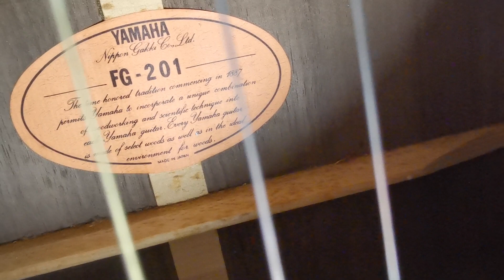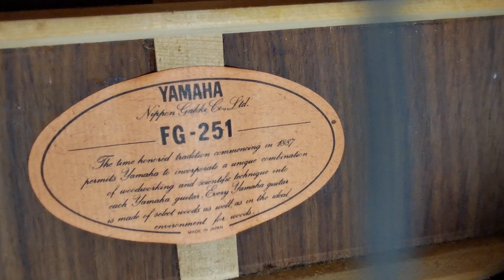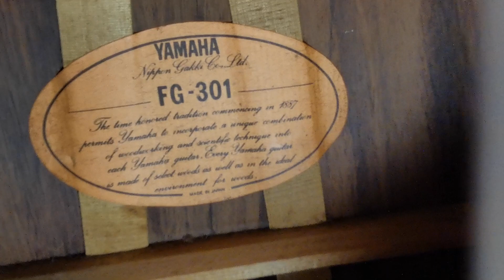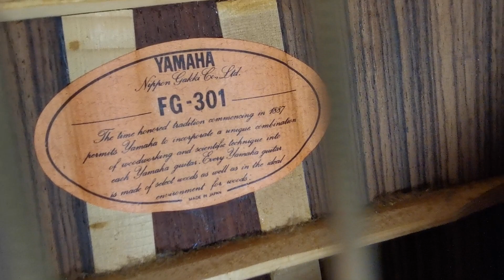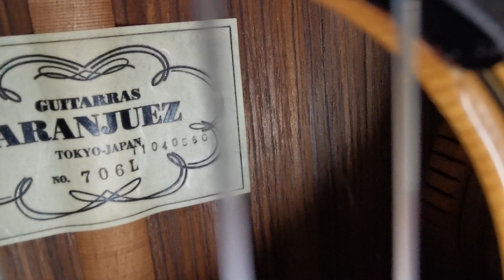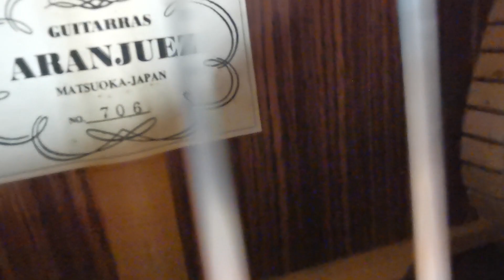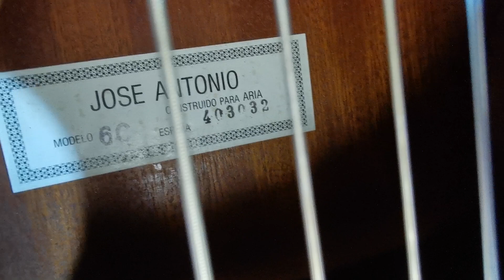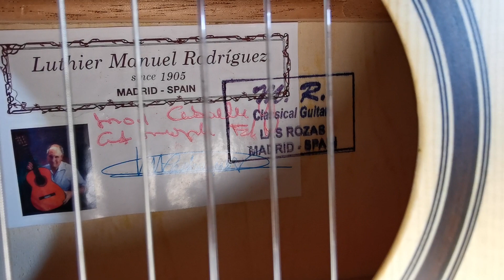sáng 5/11/22 khui thùng và báo giá 10 cây đàn guitar thùng classic và aucotic bãi nhật Lh0989634982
trung tâm nhạc cụ Vĩnh Phúc ship hàng tận nhà cho quý khách nhận hàng bóc hàng kiểm tra hàng test thử Thanh toán tại nhà nên hệ 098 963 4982